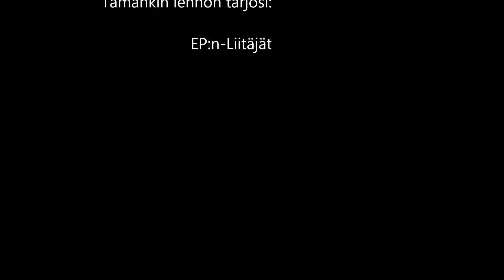Varjoliitoa Menkijärvellä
8.6.2014
MacPara Eden5